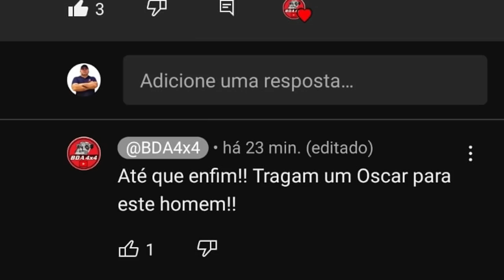EP. 1037// PNEUS de tamanho/modelo DIFERENTES estraga o câmbio/SUSPENÃO? Onde colocar melhor PNEU?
Em camionete 4x4 pode usar pneus de tamanhos diferentes? Pode usar Pneu recapado com pneu novo? Onde colocar pneu na frente ou atrás?

"embreagem s10"
"melhor mecânica"
"mecânica chevrolet"
"melhor marca óleo s10 5w30"
"como balancear"
"review s10"
"sw4 s10"
"militec funciona"
"serviços toyota"
"oficina toyota"
"o que é hilux garbosa"
"mecânica toyota"
"manutenção toyota"
"restauração hilux"
"hilux antiga"
"diesel 4x4"
"como montar motor diesel"
"diesel 4x4"
"embreagem s10"
"melhor mecânica"